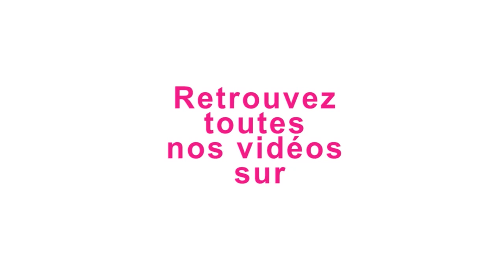Paroles d'Enfants : C'est quoi la politesse ?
Parce que la vérité sort de la bouche des enfants, nous avons interrogé les élèves d'une classe de grande section de maternelle : les livres, le partage, la récré, la cantine…ils répondent à nos questions. Dire bonjour, au revoir, pardon et merci... la politesse, c'est important pour nos élèves de grande section. Ce n'est pas toujours facile, mais ça permet d'avoir des bons points à l'école. Ils nous racontent.